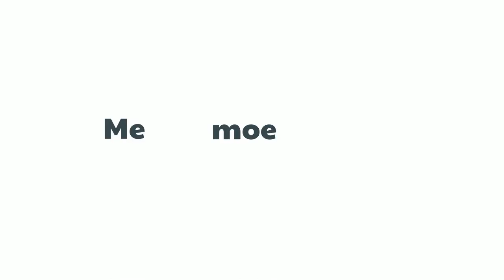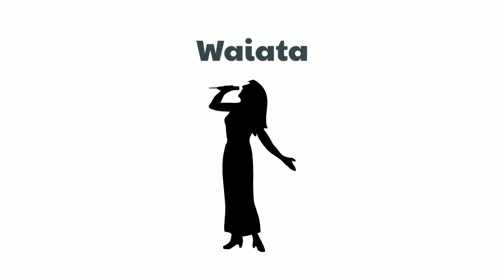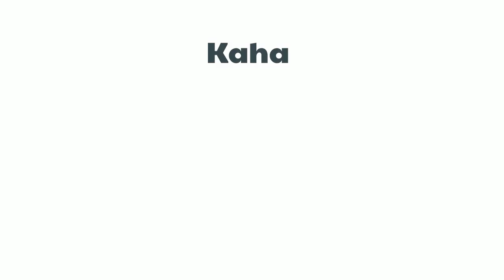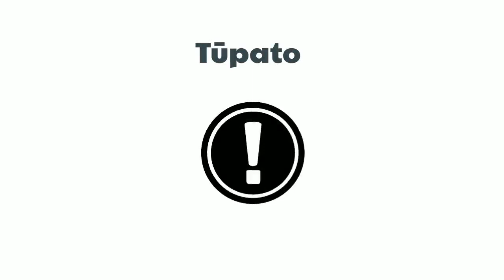"Me" e "Kia" - Impara il Māori